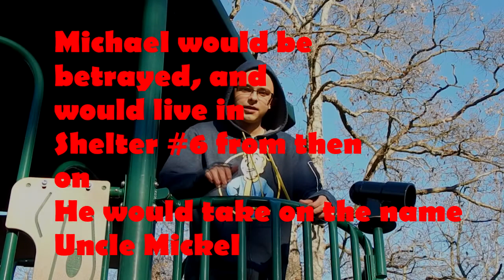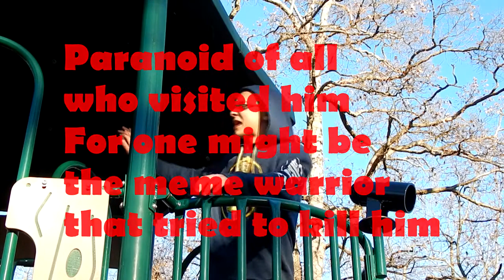History Of Memes Golden Edition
No I was not in this sketch,
But I did do all the editing for this version of the History Of Memes.
Later on this spring and summer we will film sketch's in many locations soon. I was in the previous sketch before this one but it is to cringey to show.

Ryan's Channel

Michael's Channel

Special thanks to Aaron for letting me use the footage

Aarons Channel